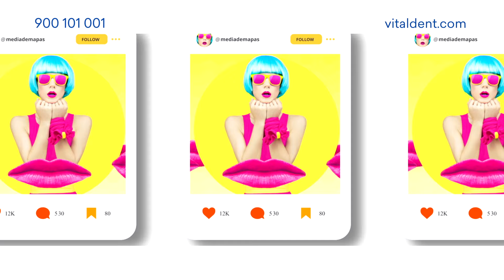SATV 160224 neteja boscos